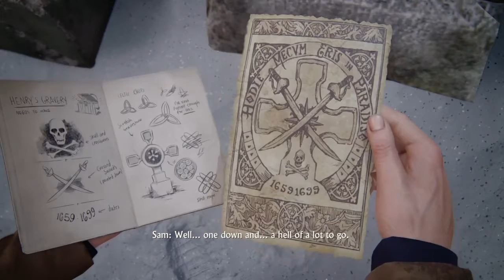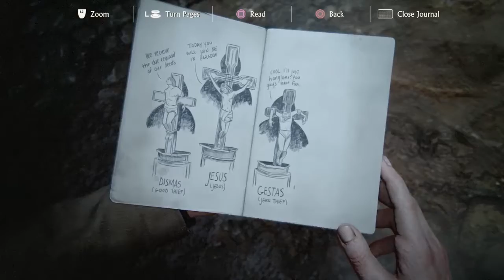Captain Avery’s grave! - Uncharted 4: A Thief’s End #3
Instagram.com/jpoflng

Subtitles -
White: Me/JJ/JP
Purple: Galaxy/Mendless/Max
Green: Devin/Panda
Blue: Tanner/Sid
Red: Jared/BtkzFifthRider
Yellow: Mandy/Soup